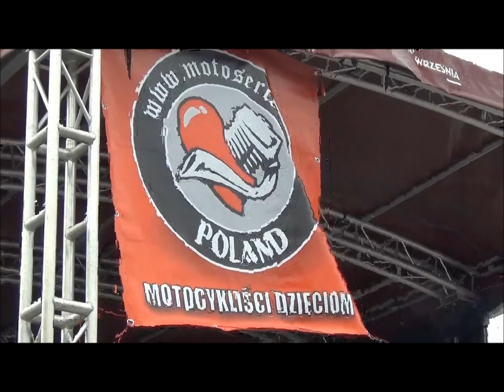Akcja Motoserce na wrzesińskim rynku!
W sobotę 20 kwietnia na wrzesińskim rynku zorganizowano zbiórkę krwi w ramach akcji "Motoserce - motocykliści dzieciom". To pierwsza taka charytatywna impreza we Wrześni. Na mieszkańców czekało mnóstwo atrakcji. Więcej na NowaWrzesnia.pl!